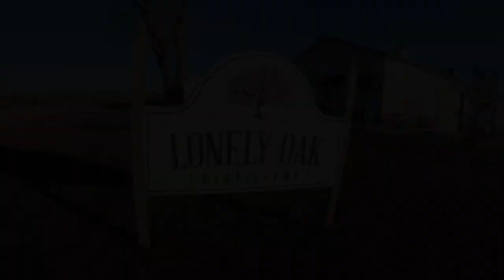Lonely Oak Distillery - Grain Separator Installation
Today we installed a grain separator at the distillery.  It is still a work in progress, but this video shows a time-lapse of the installation and it's first run.